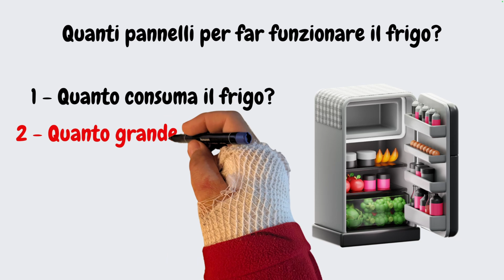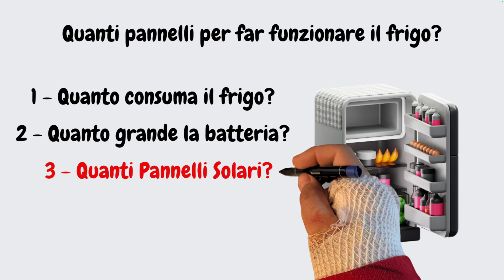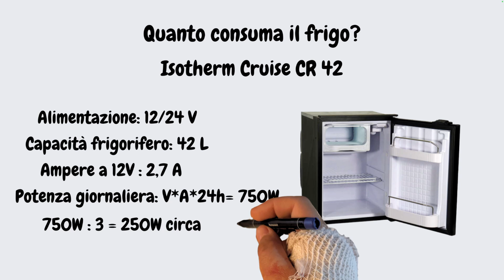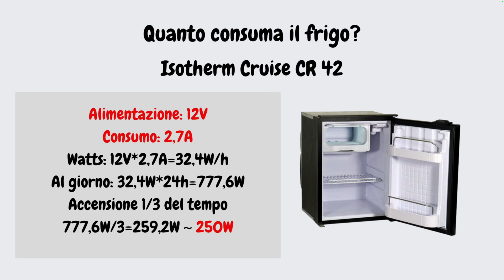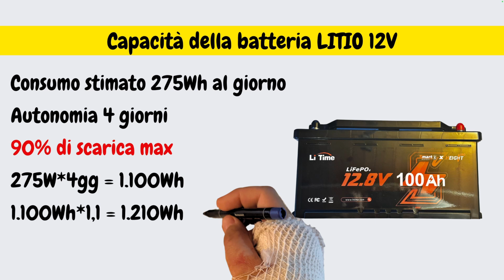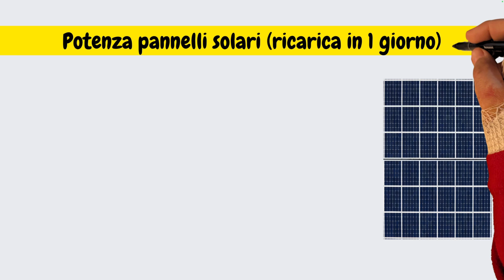Come Calcolare Pannelli Solari e Batterie per il Frigorifero in Barca: Guida Completa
Se vuoi mantenere il tuo frigorifero in barca sempre acceso senza preoccupazioni, questo video è quello che fa per te! 🚤❄️

In questa guida pratica e dettagliata scoprirai:

✅ Come calcolare il consumo del frigorifero di bordo per determinare il fabbisogno energetico.
✅ Qual è la batteria più adatta, che sia AGM o al litio, per garantire un funzionamento continuo.
✅ Come calcolare la quantità di pannelli solari necessaria, considerando l'efficienza e la tua posizione geografica.
✅ Consigli pratici per ottimizzare il sistema fotovoltaico e massimizzare l'autonomia energetica della tua barca.
⚡ Che tu sia un appassionato di pesca o un navigatore esperto, questo tutorial ti aiuterà a gestire l'energia di bordo in modo professionale e senza sorprese.

🎣 Segui il canale per scoprire altri tutorial tecnici su impianti elettrici di bordo, ecoscandagli per la pesca, e molto altro ancora!

SCONTO DEL 8% su tutti i prodotti, se lo inserisci nel carrello!!
👉 Basta scrivere DAVIDESERAFINI8

00:00 Come calcolare i consumi di un frigo
01:25 Quanti pannelli solari per far funzionare un frigo??
02:49 Quanto consuma il frigo in un giorno?
04:16 Calcolare la giusta capacità della batteria AGM
05:49 Calcolare la giusta capacità della batteria al litio
06:56 Calcolare la potenza dei pannelli solari